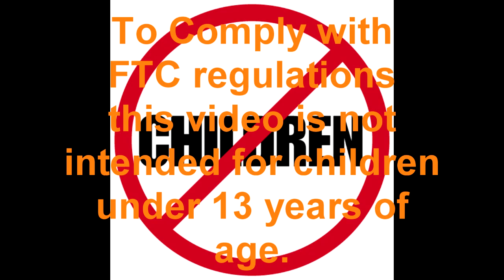We Have All Been Here, Calvin and Hobbes (The Web Series) Episode 2 Reaction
Wouldn't be the worst super hero.